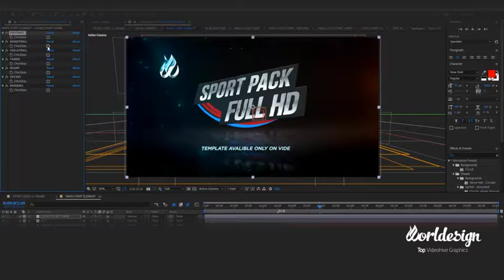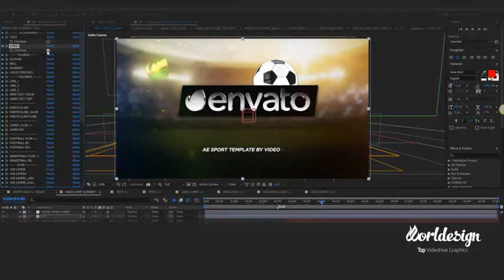Sport Logo Reveal Pack 2 | After Effects Template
Original description:
* Full HD 30fps (100% After Effects)
  * Worked out 7 locations: Soccer, Hockey, Basketball, Rugby, Volleyball, Tennis & Baseball logo
  * Used "LOGO" or "TEXT" for all locations
  * No plugins required
  * Music is not included. Purchase Sound
  * Sound "Energy effect" included
  * Duration 00:10